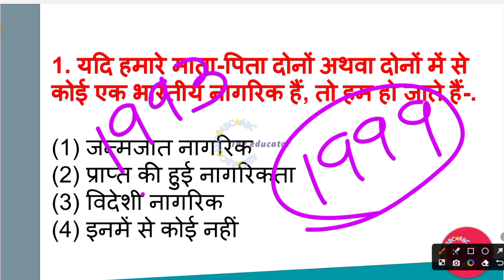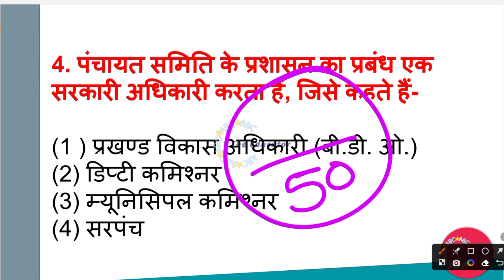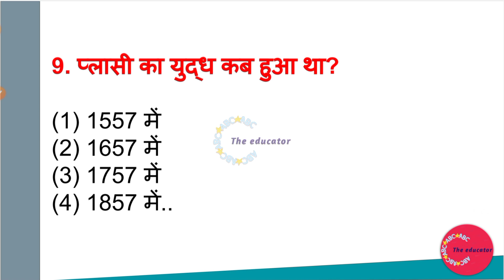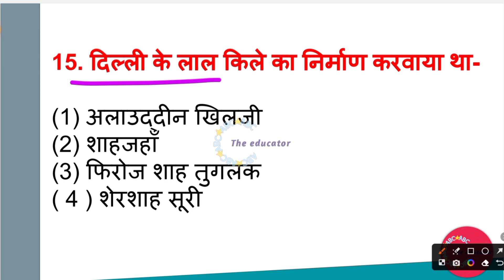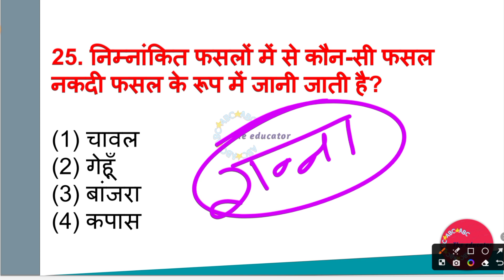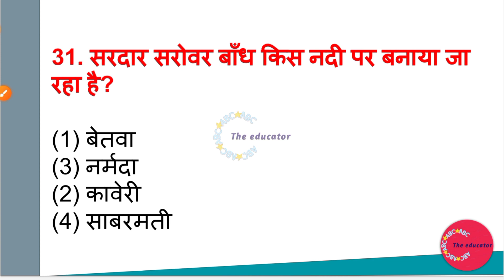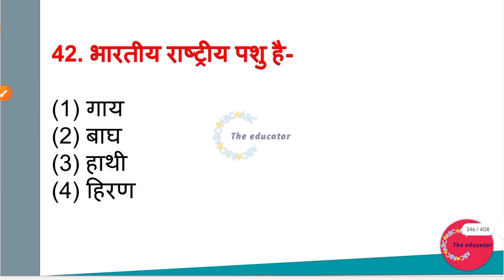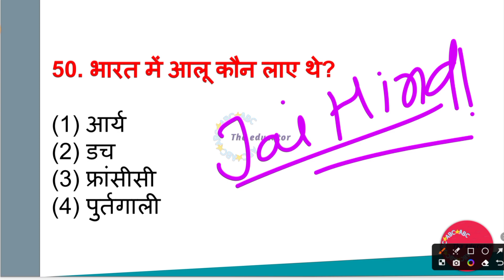BPSC BIHAR TEACHER PREVIOUS YEAR QUESTION PAPER 1999 | EP- 01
BPSC Teacher
Bihar Teacher
BPSC exam
Bihar Public Service Commission
Teacher recruitment
Teaching jobs in Bihar
BPSC syllabus
BPSC notification
Bihar Teacher vacancies
BPSC study material
BPSC Teacher exam analysis
Bihar Teacher interview
BPSC selection process
BPSC Teacher interview tips
Bihar Teacher exam pattern
BPSC Teacher answer key
Bihar Teacher online application
BPSC Teacher admit card
Bihar Teacher salary
BPSC Teacher qualification
Bihar Teacher promotion
BPSC Teacher coaching
Bihar Teacher exam strategy
BPSC Teacher preparation plan
Bihar Teacher subject-wise preparation
BPSC Teacher reasoning section
Bihar Teacher general knowledge section
BPSC Teacher English section
Bihar Teacher mathematics section
BPSC Teacher science section
Bihar Teacher social studies section
BPSC Teacher pedagogy
Bihar Teacher current affairs
BPSC Teacher previous year cutoff
Bihar Teacher mock tests
BPSC Teacher online classes
Bihar Teacher best books
BPSC Teacher time management
Bihar Teacher exam analysis
BPSC Teacher study plan
Bihar Teacher personality development
BPSC Teacher group discussion
Bihar Teacher interview questions
BPSC Teacher practice papers
Bihar Teacher teaching techniques
BPSC Teacher educational psychology
Bihar Teacher child development
BPSC Teacher classroom management